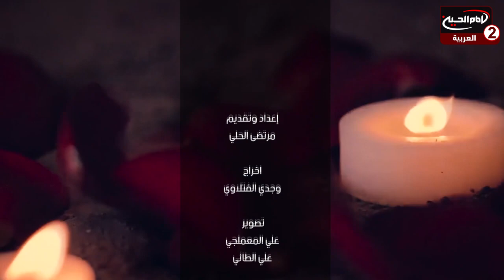صادق الامم(4):الامام جعفر الصادق عليه السلام خليفةالله سبحانه وتعالى،مرتضى الحلي،الاستاذمحمد البخاري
اسم البرنامج : صادق الامم

تقديم : مرتضى الحلي
الضيف : الاستاذ محمد البخاري
موضوع الحلقة : الامام جعفر الصادق عليه السلام خليفة الله سبحانه وتعالى
 الحلقة : 4
تاريخ : 1443 ق
كود البرنامج : 10.18581

المواضيع الجانبية : خصائص الامام جعفر الصادق عليه السلام
ماهي عوامل تفكيك المجتمعات؟
ماهي اسباب انتشار ظاهرة الانتحار في بعض المجتمعات؟
المشروع الانساني عند الامام جعفر الصادق عليه السلام
ماهو تأثير الثقافة الغربية على المجتمع الاسلامي؟
المحاولات السلطوية في خلق الضد النوعي
كيفية التعامل مع النصوص الواردة عن اهل البيت عليهم السلام؟
التأدب مع موروث اهل البيت عليهم السلام
مقامات الامام جعفر الصادق عليه السلام

التصنيف : تعليمي
أساليب و طرق ايصال المساعدات المالية لقناة الامام الحسين عليه السلام:

١- عبر مكاتب شركات التحويل المالي في مدينة كربلاء المقدسة الى قناة الامام الحسين عليه السلام
٠٠٩٦٤٧٨٢٢١٨٠٠٠٥العراق

٢- عبر ارسال رسالة باسم لبيك ياحسين الى رقم هاتف قسم العلاقات العامة في القناةsmsاو الواتس آب
٠٠٩٦٤٧٨٢٢١٨٠٠٠٥العراق

اب ستور:
Imam husseintv by IMAM HUSSEIN TELEVISION NETWORK

موقع قناة الامام الحسين عليه السلام الثانية باللغة العربية:

https//Imamhussein2.tv